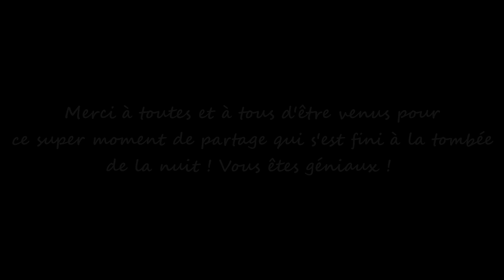Rencontre abonnés #1 : Un super moment de partage ! [ANTSORUN]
Le premier événement rassemblement de la chaîne !
Ce 25 août dernier a eu lieu la première rencontre abonnés depuis que la chaîne existe. Au programme une quinzaine de kilomètres en mode balade suivi d'un bon barbecue afin de faire perdurer ce moment de partage, encore merci à celles et ceux qui sont venus, vous êtes géniaux ! :)

Hit my Soul - Silent Partner - Bibliothèque audio Youtube

Les prochains événements :

15/09/19 : Urban Trail Val de Briey 16km / 250D+
22/09/19 : Alésia Trail 51km / 1700D+

Si tu veux connaître mon planning de course du second semestre 2019, tout est expliqué dans ma vidéo "L'année continue - Le programme du second semestre !" que tu peux visionner en cliquant sur le lien ci-dessous. :)

Pour courir aux couleurs de la chaîne, tu peux réserver ton tour de cou type Buff® via le formulaire suivant :

À propos de ce que j'utilise :

Chaussures : Altra Olympus 3.0
Sac d'hydratation : Oxsitis Hydragon Ace 17L
Montre : Suunto Ambit 3 Peak Sapphire
Caméra : Gopro Hero 7 Black
Système d'exploitation : Windows 7
Logiciel de montage : Sony Vegas Pro 15